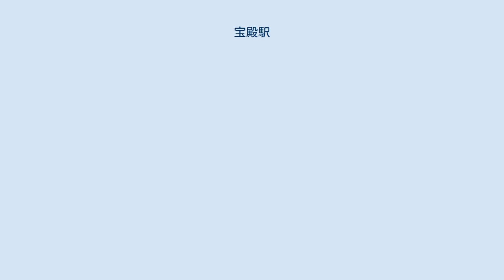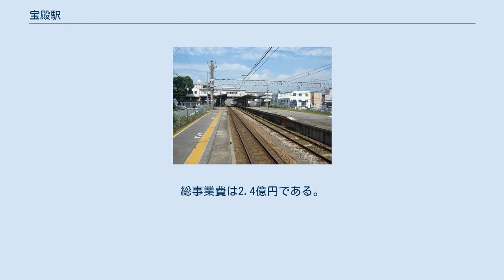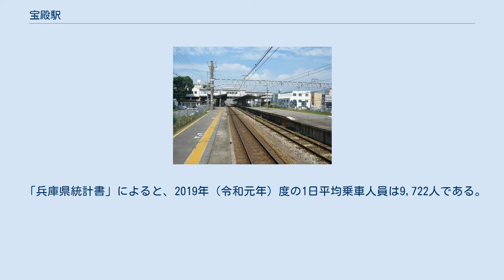宝殿駅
宝殿駅（ほうでんえき）は、兵庫県高砂市にある、西日本旅客鉄道（JR西日本）・日本貨物鉄道（JR貨物）山陽本線の駅である。
駅舎は高砂市神爪一丁目にあるが、ホームの一部は加古川市に跨っている。
 北口 ホーム 改札 12両編成対応の単式ホーム1面1線と島式ホーム1面2線、合計2面3線のホームを持つ橋上駅である。
 下り本線は1番のりば、上り本線は3番のりばであり、2番のりばは上下線共用の待避線（中線）である。
さらに上り線の北側にはホームのない待避線1線（4番線）があり、主に貨物列車・回送列車が使用している。
また、ホーム東側の2番線と3番線の間には2番線姫路側から進入する、保線車両用の短い留置線が1線ある。
 駅ホームの案内板やJR西日本おでかけネットの駅案内ページでは「2番のりば : JR神戸線（上り）三ノ宮・大阪方面」と案内されているが、2015年3月14日改正では2番のりばに停車する定期旅客列車はなく、定期的に貨物列車が入線するほか、ダイヤ乱れなどの緊急時の運転打ち切りによる折返し列車、団体列車などの臨時列車等が使用しており、2016年3月26日以降は昼間の加古川駅で折り返す普通（西明石以東は快速）の回送列車も使用している。
 2003年5月12日から5月25日までの間、手前の加古川止まりの下り列車（「各駅停車」も含む）は加古川駅構内での折り返しができないため（当時はまだ下り線のみが高架化され、上り線は地上に残っていた）、当駅の2番のりばまで回送して折り返していた。
通常は新快速より先に加古川駅を発車していたが、その期間中、加古川駅を新快速の後続で発車し、東加古川駅での新快速通過待ちは行っていなかった。
 2006年3月26日から2008年12月21日までの間、姫路駅の高架化工事により山陽本線のみが高架化された関係で、当時の姫路駅構内では播但線ホームから網干総合車両所へ向かう山陽本線（岡山方面）に直接乗り入れできなかった（網干総合車両所から播但線ホームへの場合も同様）ため、播但線の103系電車を当駅の2番のりばまで回送して折り返していた。
 開業当初は改札が南口のみの地上駅だったが、1981年4月1日に橋上駅舎に改築された際に北口が開設された。
改札口の北側にセブン-イレブン キヨスクが隣接している。
セブン-イレブン キヨスクへは改札の外側にのみつながっている。
 長い間、駅のバリアフリー化工事は高砂市と加古川市の懸案となっていた。
駅構内については都市・幹線鉄道整備事業（鉄道駅総合改善事業（鉄道駅移動円滑化施設整備事業））の一環としてJR西日本および交通エコロジー・モビリティ財団が事業主体となり、上下ホームの東側への階段を閉鎖、撤去した後に新たに貫通式エレベーターと階段を設置しなおした。
同時に1番のりばへのエレベーター横に車椅子対応のトイレも設置された。
総事業費は2.4億円である。
2008年11月8日からエレベーターの使用が開始された。
自由通路部分に関しては加古川市からの負担も受け、高砂市が事業主体として南北の駅前広場と自由通路（改札口）間にエレベーターを設置し、さらに従来のトイレに加えて多目的トイレとスロープが増設され、2009年4月1日から使用開始となった。
ただしエスカレーターは設置されていない。
 駅の南北を結ぶ自由通路は、高砂市・加古川市及び国の補助金を用いて耐震工事が2018年から2019年にかけて行われている。
 2006年10月1日に「JR京都・神戸線運行管理システム」が導入されるまで、当駅の改札口に設置された発車標はフラップ式が使用されていた。
 アーバンネットワークエリアに属しており、ICOCAおよび提携ICカードが利用できる。
直営駅（加古川駅の被管理駅）である。
 昼間時間帯となる11 - 15時台は東隣の加古川駅で普通電車の半数が大阪方面へ折り返すため、1時間に2本（約30分間隔）となっている。
朝夕時間帯は1時間に4本程度（15分間隔）となるほか、平日朝ラッシュの大阪方面は約9分間隔で発車する。
 三ノ宮・大阪方面への上りは、一部を除いて次の加古川駅で新快速に乗り換えできる。
種別はほとんどが西明石駅から快速で、22・23時台に西明石...